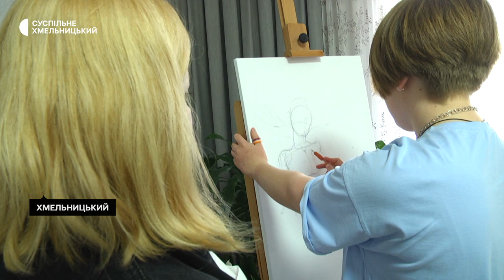Школярка-волонтерка готує благодійну виставку картин у Хмельницькому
Школярка – волонтерка  з Хмельницького Аліна Стебло малює картини про війну. Аби підтримати Збройні Сили України юна художниця планує організувати персональну благодійну виставку. Каже, зібрані кошти підуть на допомогу українським бійцям. Аліна  учениця 8 класу класу Хмельницької гімназії № 1. Також навчається образотворчому мистецтву у художній школі.  Які картини готує для благодійної виставки 14-річна хмельничанка та як  допомагає Збройним Силам України, подробиці у сюжеті Наталії Паляниці.